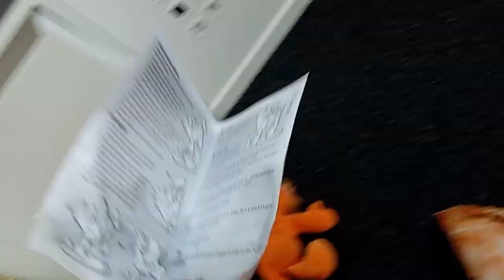Chuck The Lion A Trip To The Moon Part 3 Ellen Ripley Poem